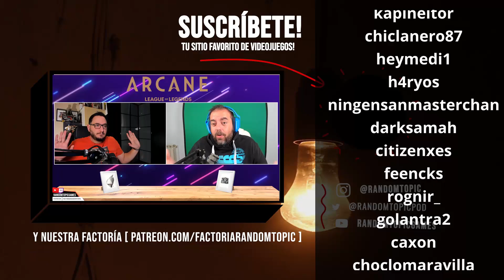Arcane y su primer arco argumental: Episodios 1 al 3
El primer arco de Arcane, la serie de animación de League of Legends ha llegado este fin de semana y ha sorprendido a absolutamente todo el mundo. Records de visualizaciones, de crítica, 100% de recomendación en Rotten Tomatoes... un exitazo en toda regla.

Y es que aquella serie de la que vimos un teaser en el evento de los 10 años de Riot Games ha dejado con la boca abierta a todas las personas que han podido verla.

Nos hemos sentado un rato delante de la cámara para hablar de esta primera parte. Spoilers, teorias de reddit y opinión de Arcane por delante  :)

[ ARCANE SPOILERCAST DE LA PARTE 1]

00:00 | INTRO
00:13 | QUÉ ES ARCANE
04:03 | CÓMO ES LA HISTORIA DE ARCANE
10:10 | TEORIAS DE ARCANE
13:30 | NUESTRA VALORACIÓN DE ARCANE